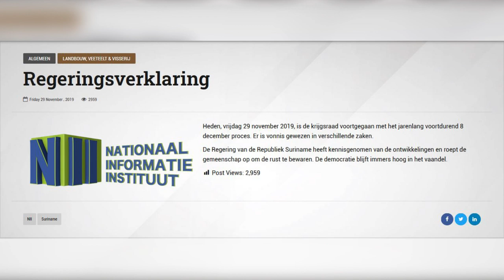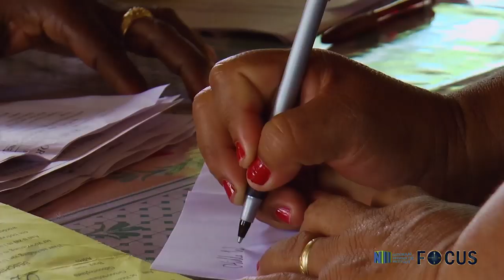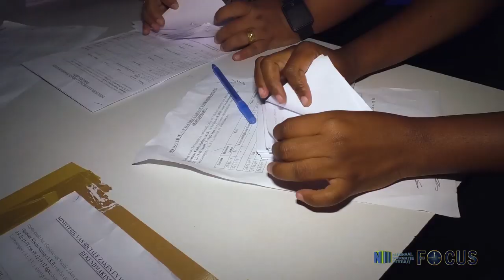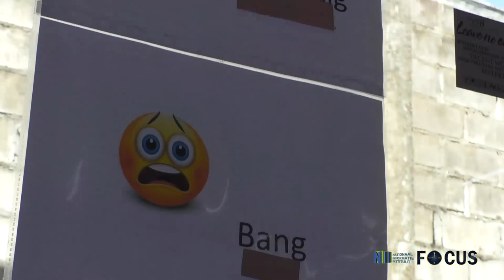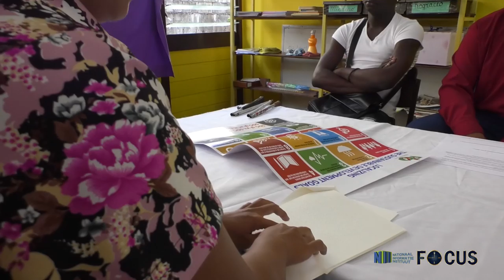FOCUS AFL 226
- Veiligheidsinstituten gaan orde in zuidoost Suriname herstellen
- Suriname en China trekken bilaterale betrekkingen naar hoger niveau
- Regering start pilotproject inhuren landmeters
- Sluiting scholen geen besluit van hogerhand
- Uitbetaling AOV Sipaliwini verloopt voorspoedig
- Blinden en slechtzienden geïnformeerd over duurzame ontwikkelingsdoelen